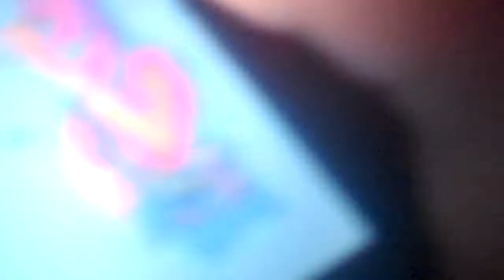Kelly Clarkson - 'We Are Young' (Birmingham October '12)